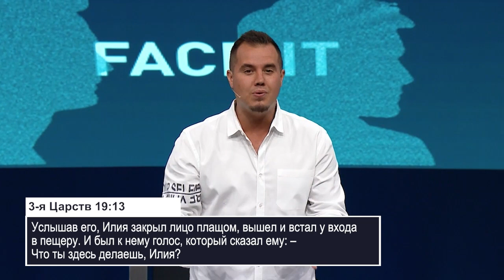СМОТРИТЕ ПРОБЛЕМАМ В ЛИЦО. «Победа» (45)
Кому-то из вас нужно подтянуть свое лицо. Подтяните его к Богу. Кому-то нужен библейский ботокс. Вам нужно, чтобы Бог сделал что-то с вашим лицом. Нам нужно вернуть себе радость, веру и надежду. Давайте смотреть проблемам в лицо!